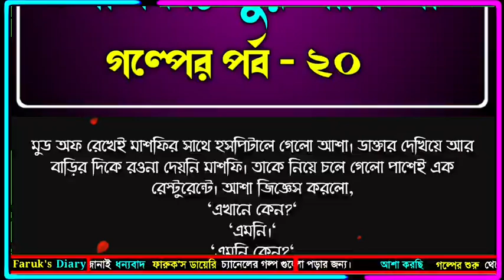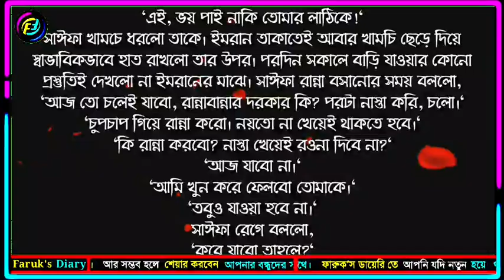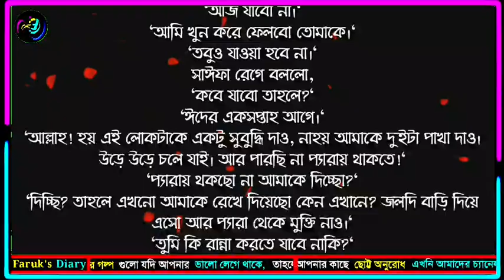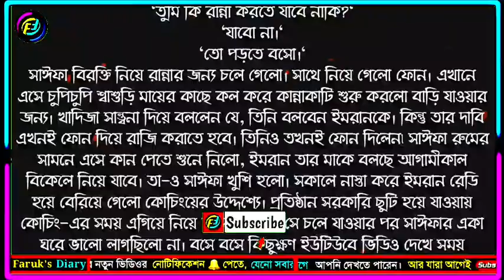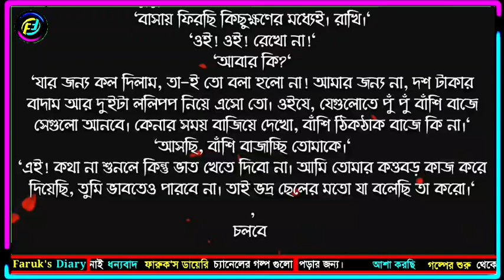রং মহল | পর্ব - ২০ | Rong Mohol | লেখিকাঃ নুর নাফিসা | ভালোবাসার গল্প | Faruk's Diary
গল্পের নামঃ রং মহল
পর্ব - ২০

ভালোবাসার গল্প
রোমান্টিক গল্প
প্রেমের গল্প
বেদনার গল্প
Valobasar Golpo
Romantic love story
premer golpo
Faruk Media

💞. Valobasar golpo. 💞
💞. Premer golpo. 💞
💞. Koster golpo. 💞
💞. Jeboner golpo. 💞
💞. Prem Nibedon. 💞

❤ Thanks For Stay With Faruk's Diary. ❤
❤❤❤❤❤❤❤❤❤❤❤❤❤❤❤❤❤ই